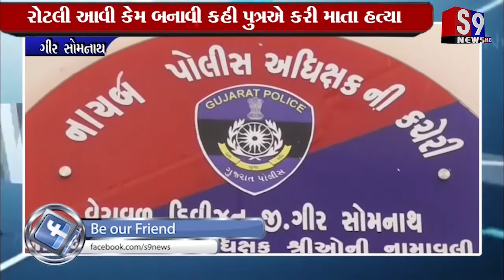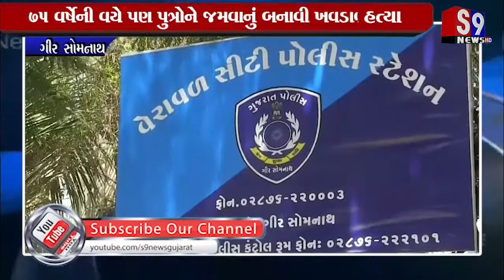Gir somnath : રોટલી આવી કેમ બનાવી કહી પુત્રએ કરી માતાની હત્યા